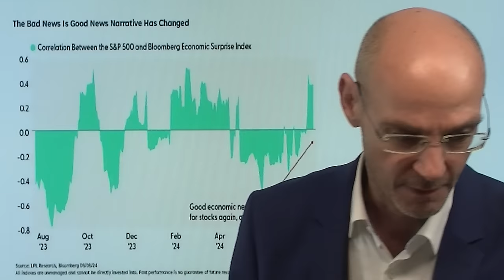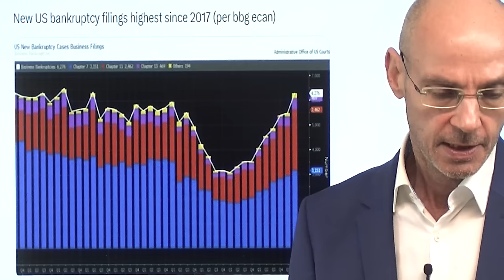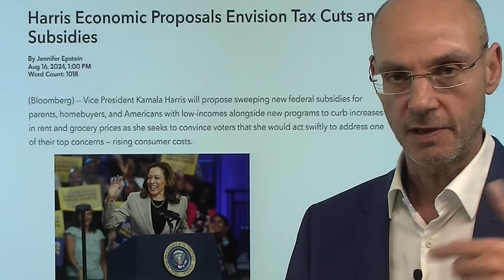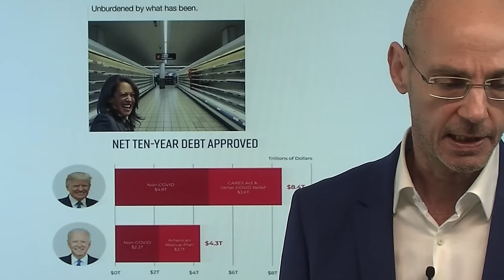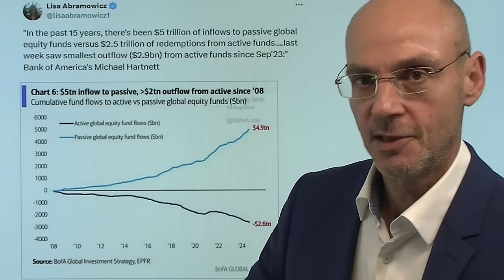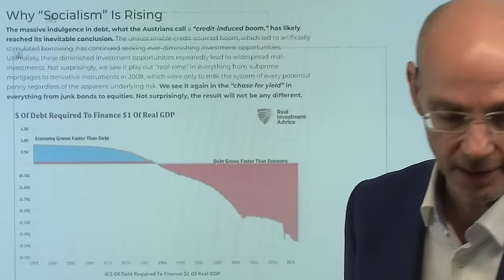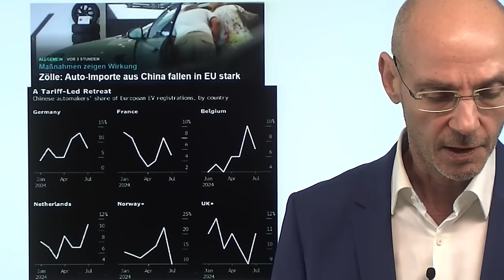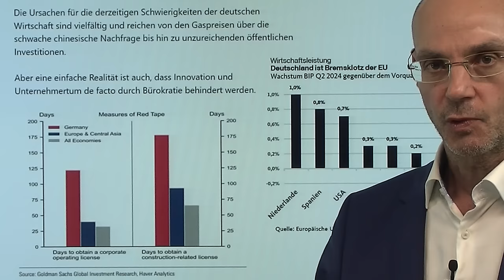Wall Street: Die Rally und der Mythos weiche Landung der Wirtschaft! Marktgeflüster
Hinweise aus Video:

1. Unterstützung für Javier Milei überlebt wirtschaftliches Experiment

2. Aktien: Wird das die beste Woche des Jahres?

Die Rally an der Wall Street basiert auf der Hoffnung, dass die Wirtschaft in den USA eine weiche Landung absolvieren wird. Aber ist diese Hoffnung realistisch? Zweifel sind angebracht, wie nicht nur heutige Daten erneut gezeigt haben (schneller Anstieg der Insolvenzen, Immobilien-Daten, Verbraucherstimmung etc.).  Daher stellt sich die Frage, ob die Wall Street vor allem seit den gestrigen US-Einzelhandelsumsätzen einen Mythos über die US-Wirtschaft schürt, der nicht der Realität entspricht. Heute hat ein Fed-Mitglied gewarnt, dass einige Indikatoren auf eine Rezession hindeuten würden. Daher stellt sich die Frage, ob die massive Rally der US-Aktienmärkte wirklich nachhaltig ist, seitdem gute Nachrichten aus der Wirtschaft auch gute Nachrichten für die Aktienmärkte sind..